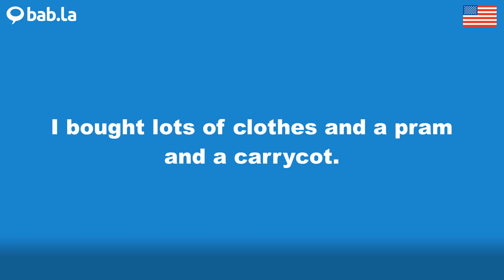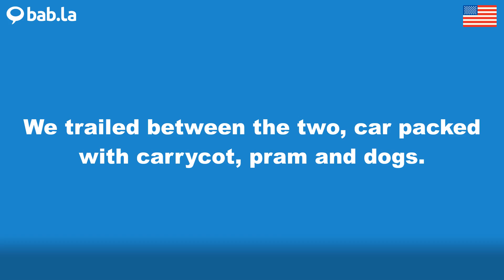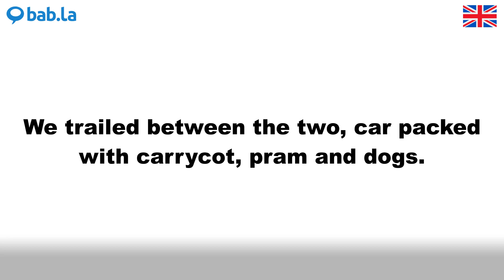CARRYCOT pronunciation | Improve your language with bab.la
Improve your spoken English by listening to CARRYCOT pronounced by different speakers – and in example sentences too. Learn and love languages with bab.la.